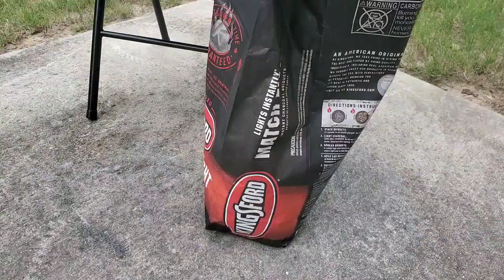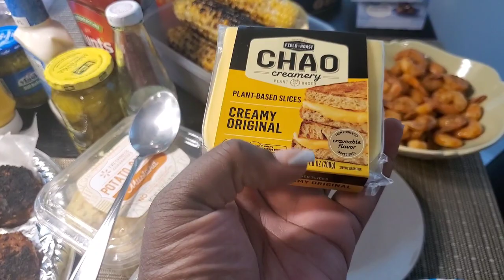COOK WITH ME | FAMILY BBQ AND DAY IN THE LIFE | JERK SALMON, VEGAN BURGERS AND MORE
We're officially in BBQ season and Summer festivities are kicking off. My daughter @RondelleMartin did great on the grill.